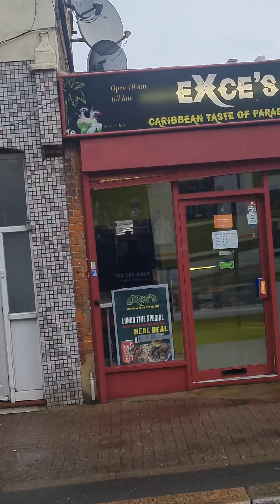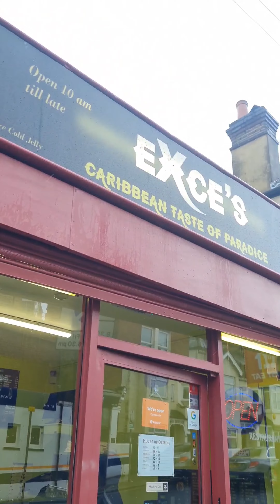JAMAICAN LUNCH TIME MEALS | EXCE,S CARIBBEAN SHOP